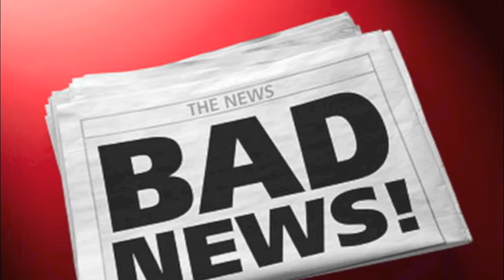Western Swing Authority segment 4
In the 4th segment of our interview Stacey Lee talks about how the Western Swing Authority plays music for everyone